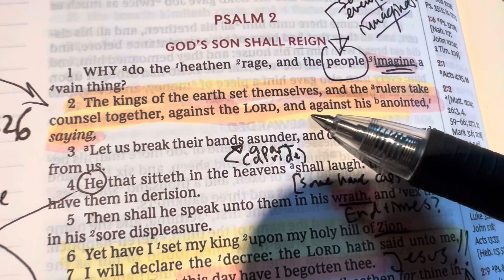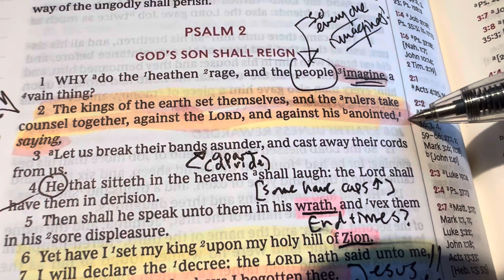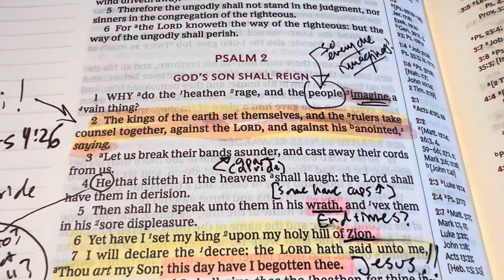The “Illuminati” in the Old Testament